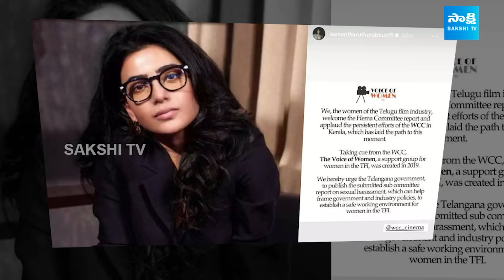Tollywood Snippets: Allu Arjun's Pushpa 2 Digital Rights Sold to Netflix | Prabhas Upcoming Movies